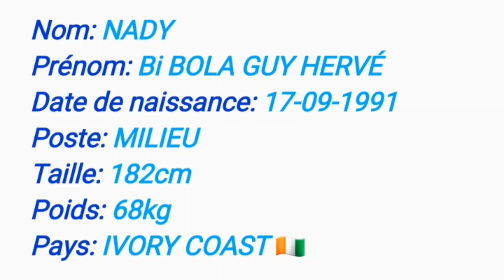Nady bi bola Guy Hervé 0071